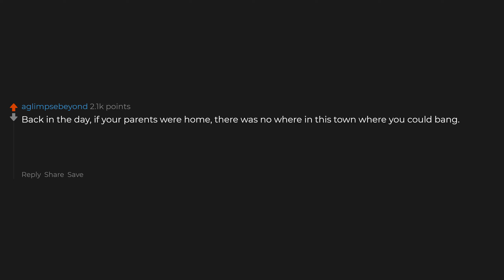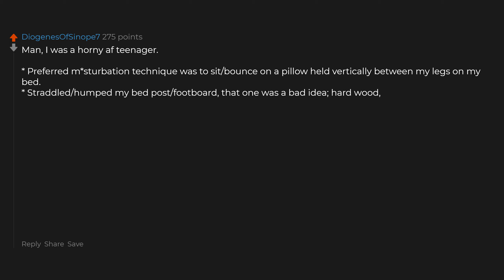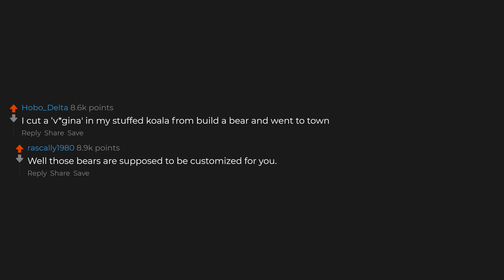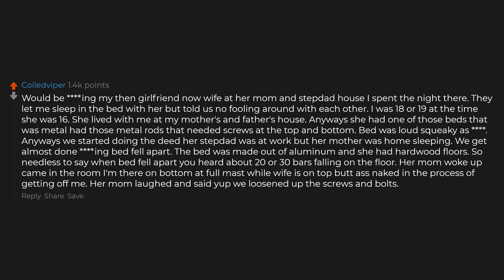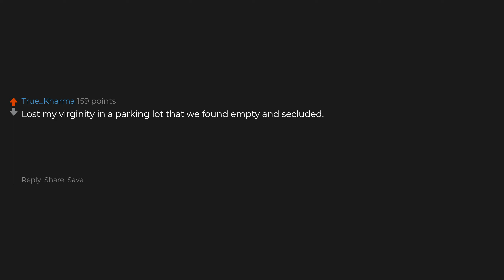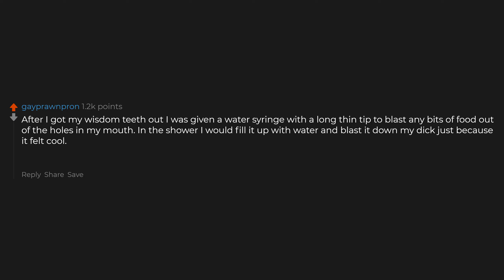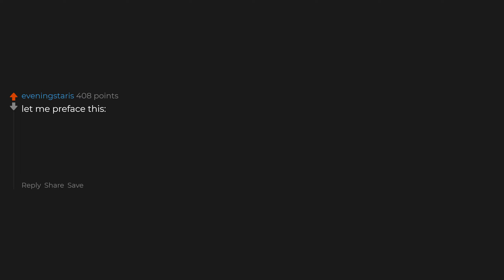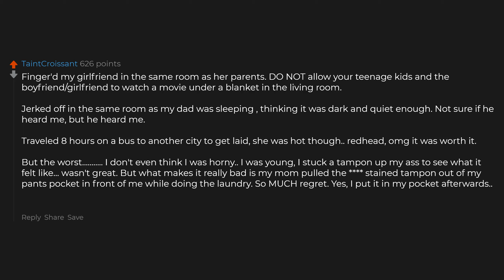What's The Worst Thing You Did As A Frisky Teenager?